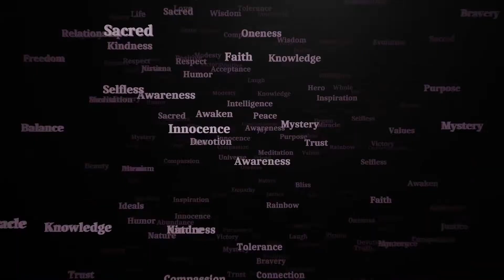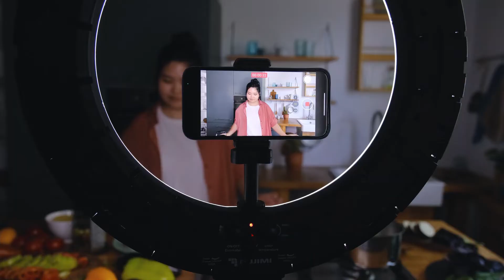How to come up with IDEAS that can Grow a Youtube Career in 2022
This is the start of building a gaming Empire for New gamers needing ideas key elements on making money in the gaming industry and more for their game channels.

How’s it going my YouTube Mania family.My thoughts, experiences, and research into my videos.
My goal is to always share a learning tool or two in each episode. Giving other creators a better look for ideas and new opportunities.
I work hard on my channel to make sure I’m a mirror of what and how to create from inside of your mind and make it a reality.